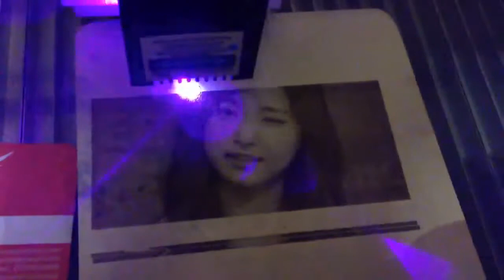khắc chân dung laser diot